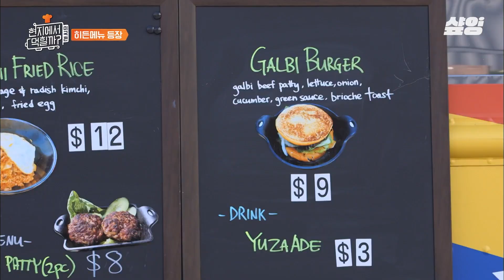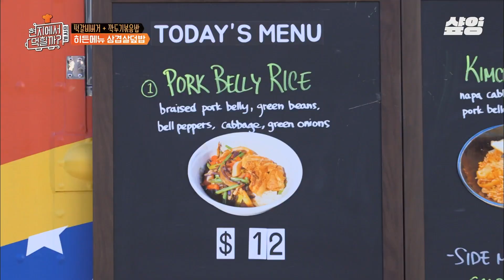[현지에서먹힐까미국편] 아삭한 채소들을 부드러운 고기 위에 올려, 씹을수록 풍미가 더해지는 이연복 표 히든 메뉴 삼겹살 덮밥💥 입에 넣자마자 연신 감탄사 자아내는 미국인들?🙊